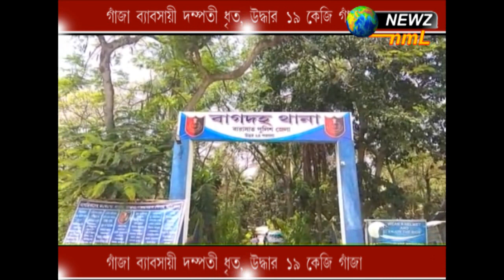গাঁজা ব্যাবসায়ী দম্পতী ধৃত, উদ্ধার ১৯ কেজি গাঁজা